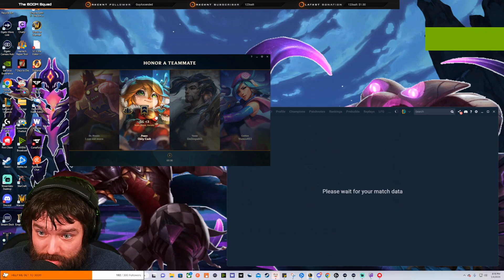AP MALPHITE SUPPORT | Luden's + Boots + R = BOOM! | KDA = 7/6/18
Luden's Tempest and Sorceror's Shoes are all you need on AP Malphite Support to help carry your games. I was dropping BOMBS!

$boomerjetson